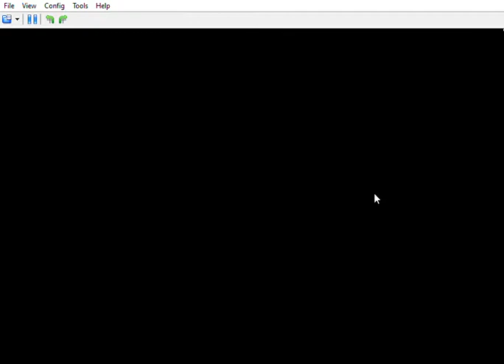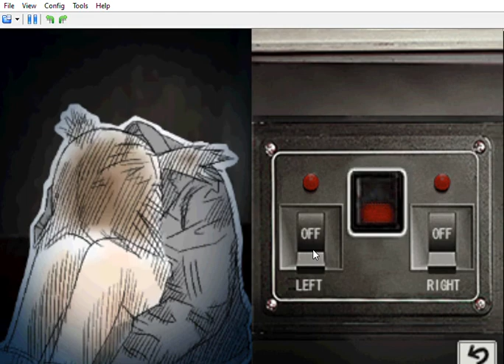Bookmark and stupid lights | Hotel Dusk #9